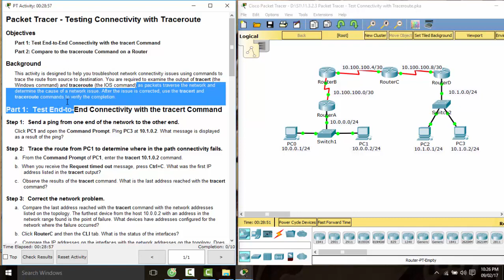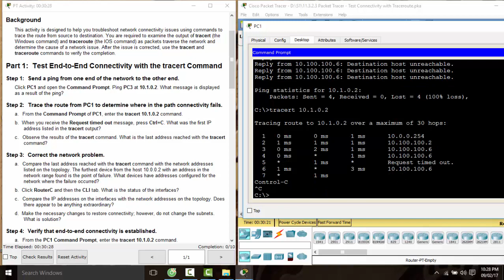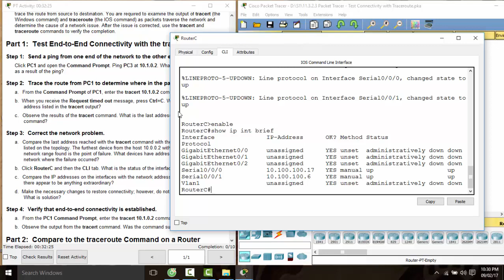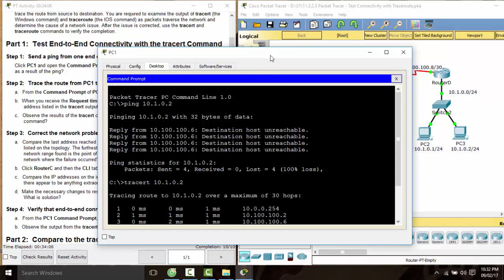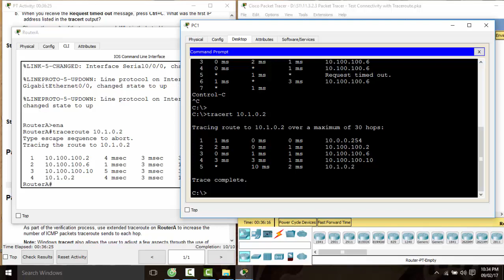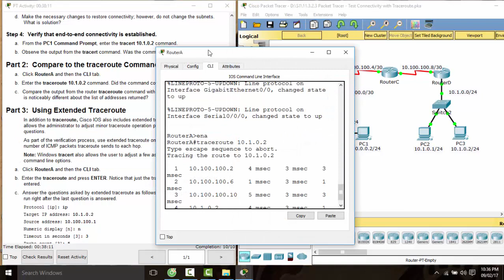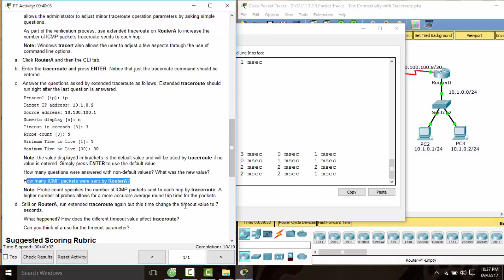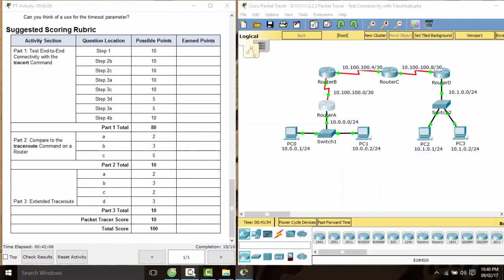[CCNAv6 S1] 11.3.2.3 Packet Tracer - Test Connectivity with Traceroute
Receive Configure lab files on packet tracer, within ccna, ccna security. Every lab you send me 10 usd. Upon completion you will receive a txt file, a video, and a packet tracer file.